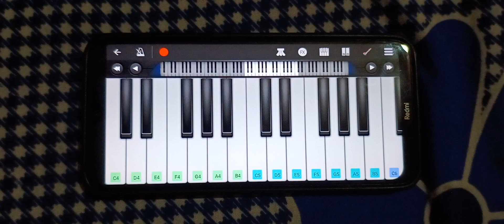pasoori, pasoori shorts viral trending youtubeshorts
original song credit :
Song Title Pasoori / Koi Mainu Na Roke
🎞️ Album Coke Studio-Season 14 (2022)
🎤 Singer Ali Sethi, Shae Gill
✍️ Lyrics Ali Sethi, Fazal Abbas
 🎼 Music Ali Sethi, Xulfi
🏷️ Music Label Coke Studio